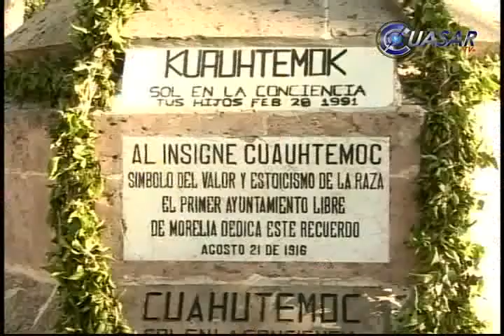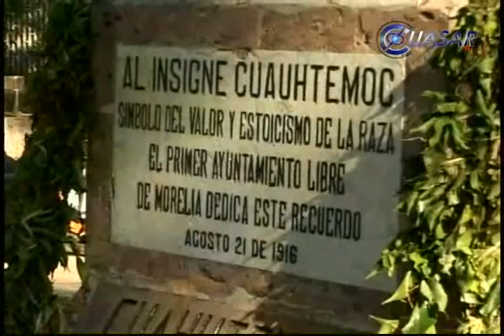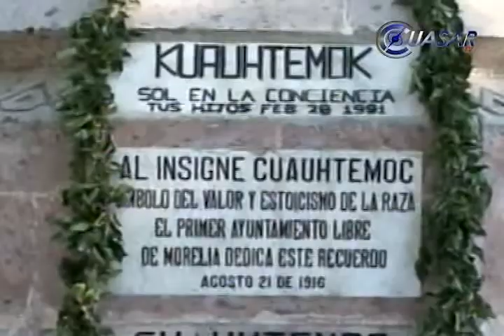Rinden honores a Cuauhtémoc, último emperador mexica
Autoridades estatales y  municipales rindieron homenaje a Cuauhtémoc, el último emperador azteca, al conmemorarse 488 años de su muerte...